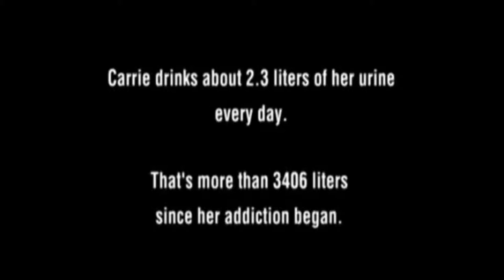Woman Addicted To Drinking & Bathing In Urine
Yo It's your boy Marz Trapz and I'm here with another YouTube video. if you like this format of videos make sure you hit me up and tell me so that I can make more content like this.